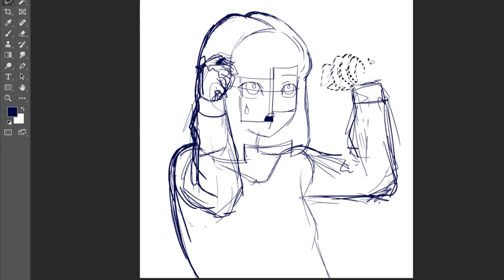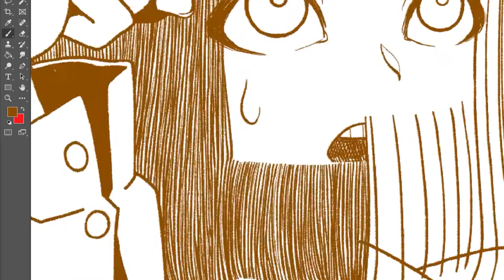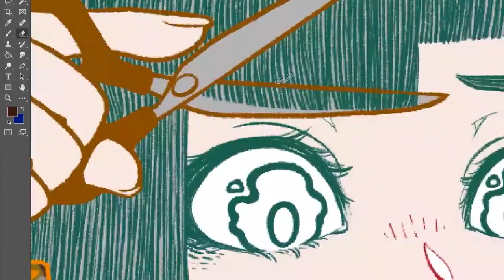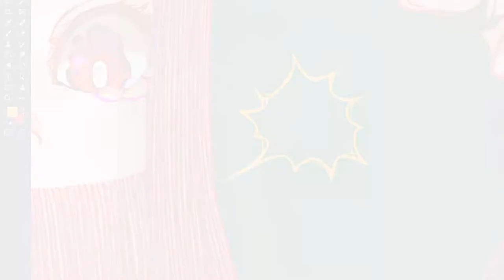CUTTING 8_ 스피드 드로잉 [Speed Painting]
* Illust & Movie & Music : ZOQO.

* SNS에서 컷팅 시리즈를 그려오다가 노트북을 바꾸고 처음으로 제대로 된 그림 과정을 녹화 하여
영상을 만들었습니다. 미숙하지만 배경음악도 같이  만들어 넣었습니다. 즐겁게 봐주세요!

Photoshop cc 2020 _8 hour
Music _ FL studio